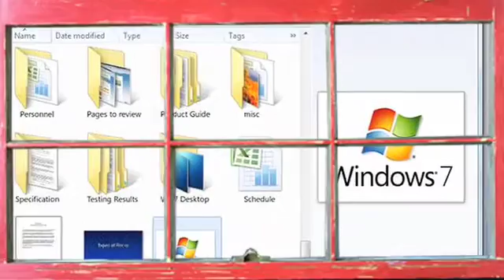News Week 44 - 2008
A look through my window
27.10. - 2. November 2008